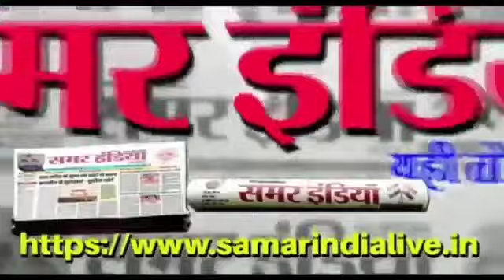❣️Smileheart news bollywood movie datia mp actorsagargupta rahulroy shorts viral shooting